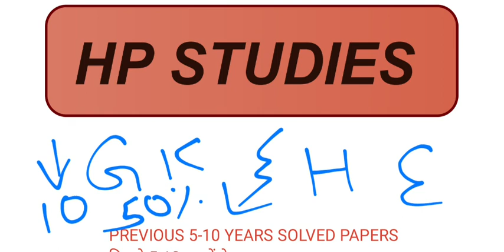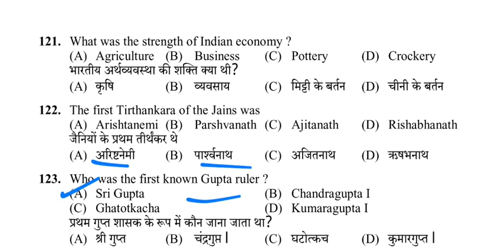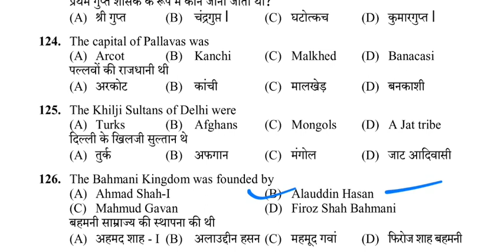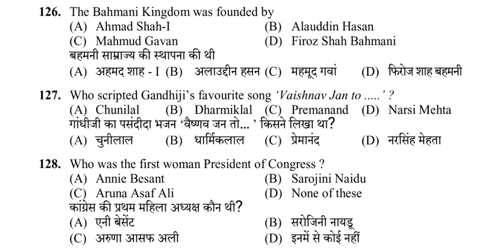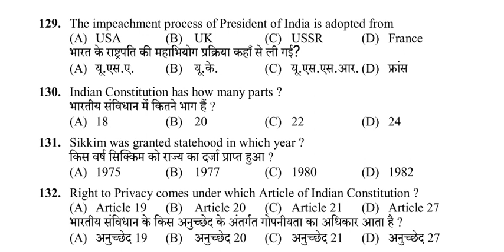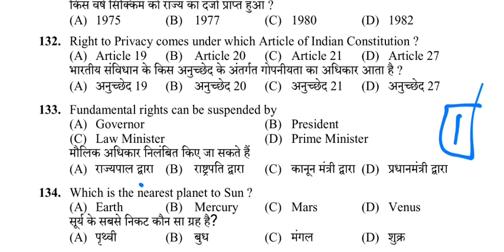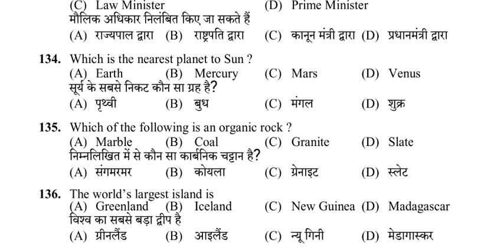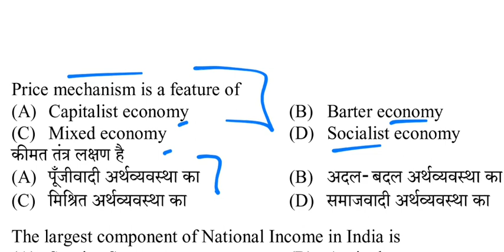HPSSSB HPSSC CLASS 1 (GK, हिन्दी, ENGLISH)